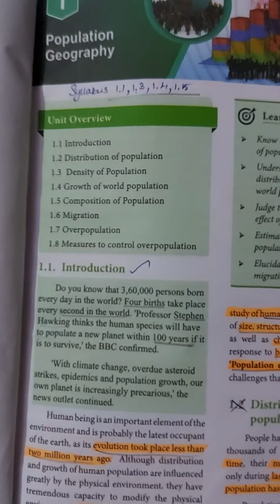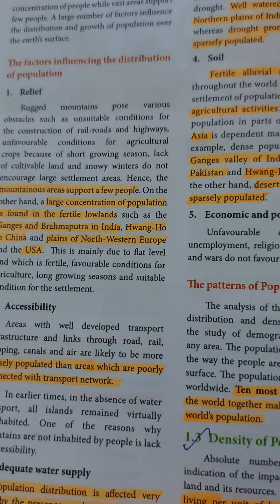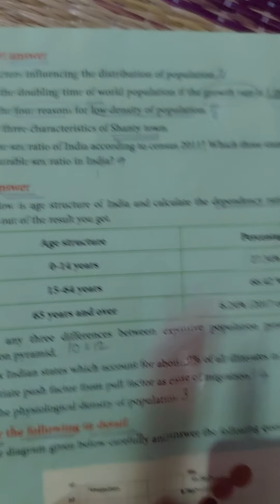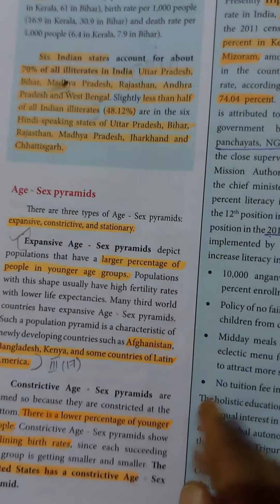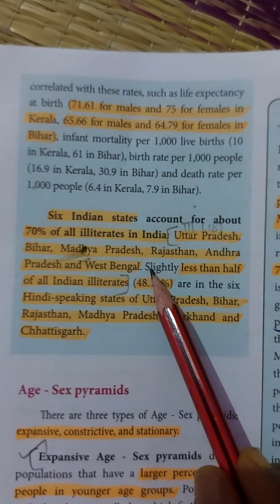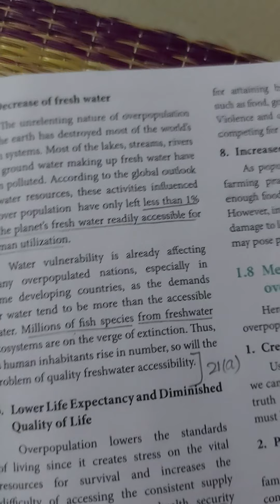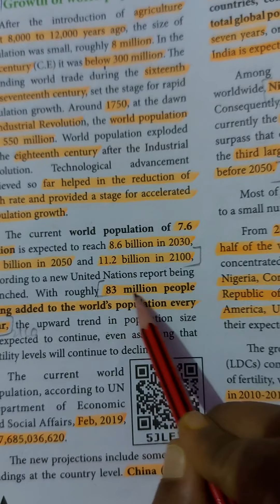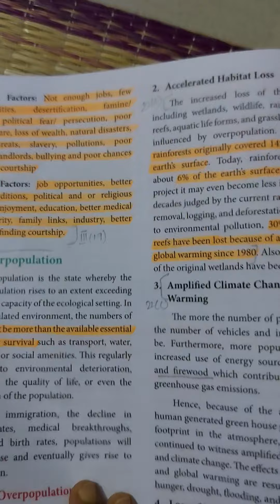12th GEOGRAPHY LESSON 1 BOOK BACK ANSWERS